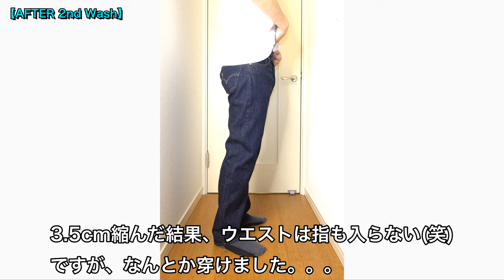【リーバイス501】#15 丸1年穿いた LVC1955モデル を洗ってみた！ (2nd Wash)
昨年2021年4月に糊落とし動画を紹介したLevi's Vintage Clothing (LVC)の1955モデル。
のらりくらりと1年穿いたので、今回1年ぶりに洗濯してみました(2nd Wash)。
LVCのリアルな色落ち具合が伝われば幸いです。

なお、他ジーンズも並行して穿いているので、着用頻度は１年間通して見ると平均週1,2回程度だと思います。
最短色落ちを目指しているわけではないので(笑)、その点はご了承下さい。

◆紹介商品
Levi's Vintage Clothing(LVC) / 1955 Model
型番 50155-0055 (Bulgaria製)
W32 L34

(身長174cm 68kg)

00:00  オープニング、ビフォー
03:44  アフター、横並び動画
07:37  洗濯前後比較(ディテール)
16:44  着用時生地感

YouTubeで紹介しきれないジーンズまみれの私生活を地味に公開しています。